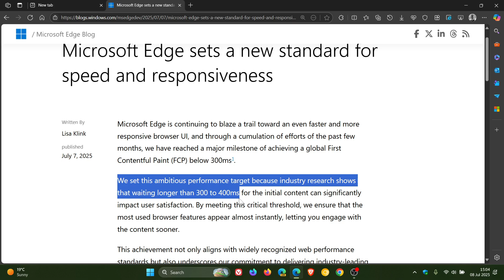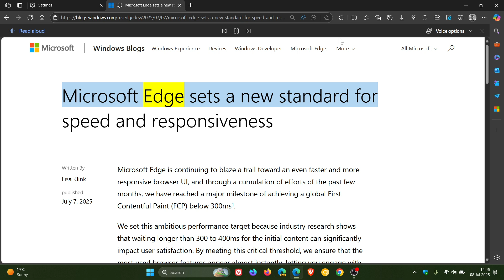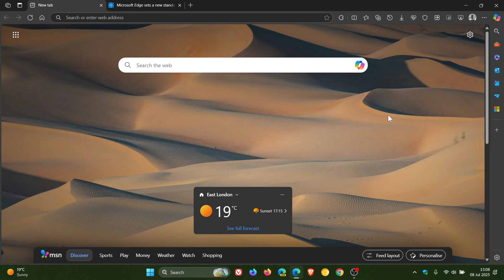Microsoft Edge Performance: Now 40% Faster Load Times! (Microsoft Claims)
Microsoft has made an announcement regarding significant performance improvements in Edge (again)